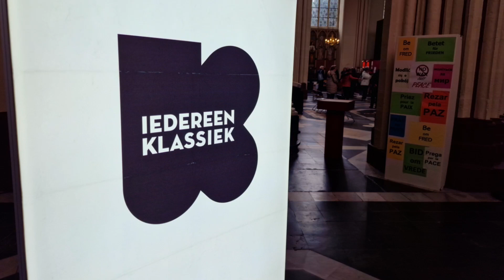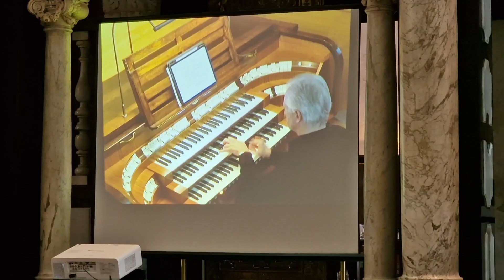Brugge, Iedereen Klassiek (4)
Orgelconcert van Ignace Michiels in Sint-Salvatorkathedraal in Brugge.